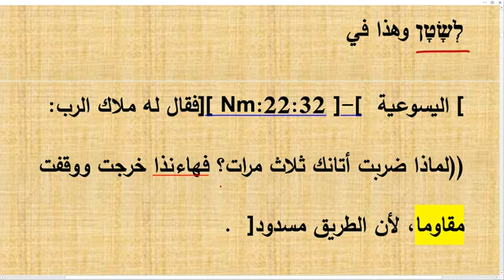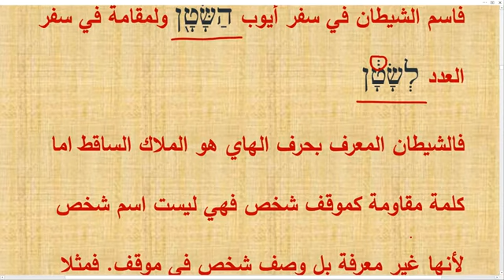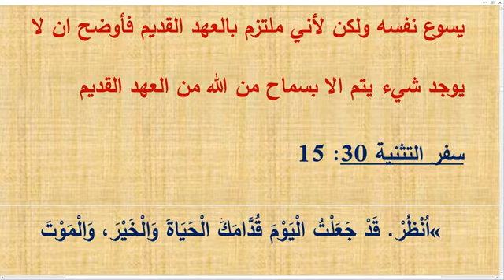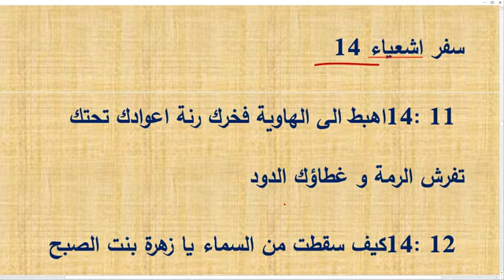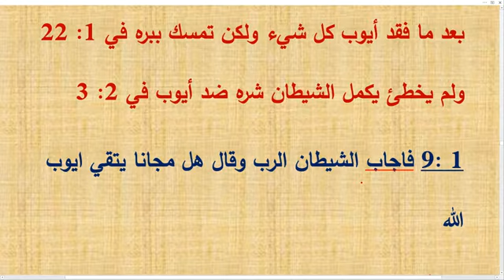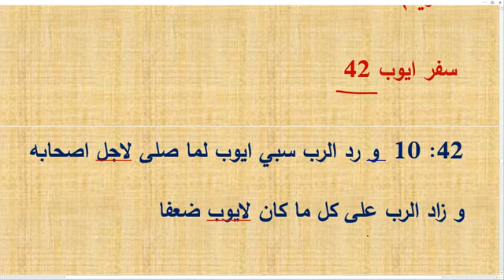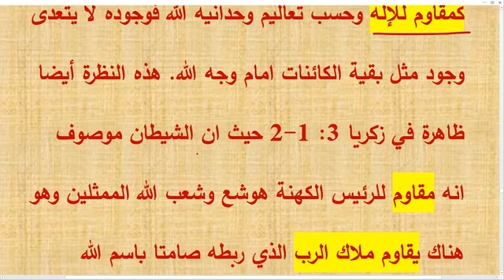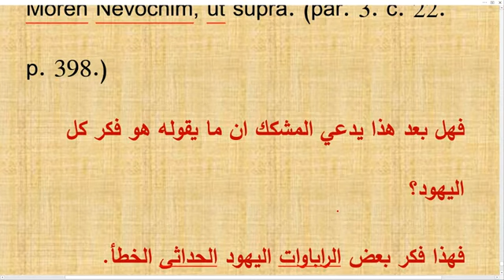الرد على ادعاء ان الشيطان خادم ليهوه في العهد القديم الجزء الاول شبهة الرد بالدليل والبرهان